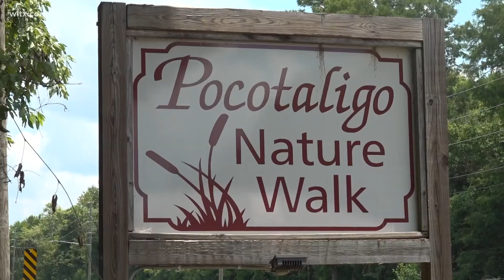A river in Sumter, according to a report, has the highest amount of forever chemicals across 19 tes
The study is from the Waterkeeper Alliance.  The river in Sumter is the Pocotaligo River.